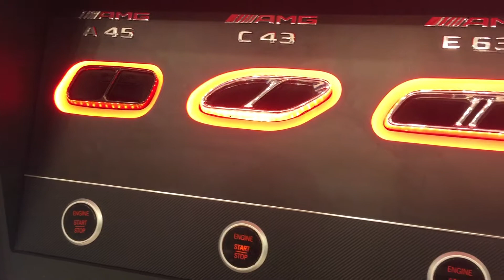AMG exhaust sound comparison 2018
Mercedes-Benz AMG exhaust comparison. A45 C43 E63 S65 F1 GTs